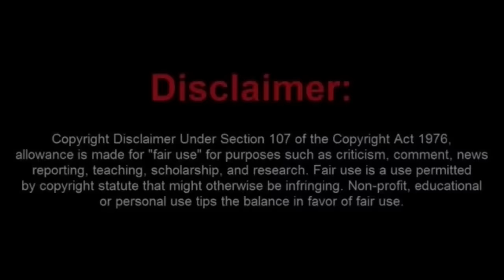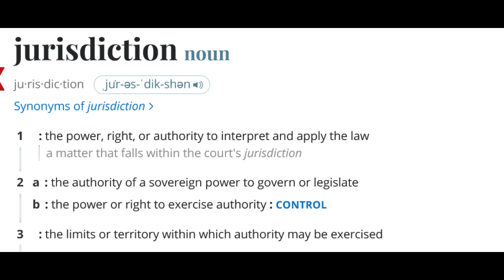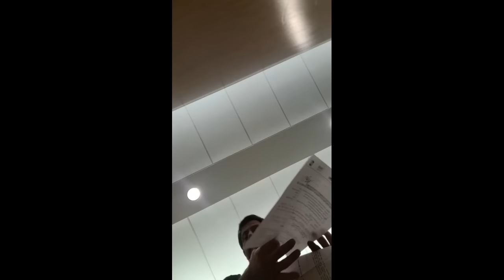Brainless Sovtard Tires to Educated a Trained Lawyer